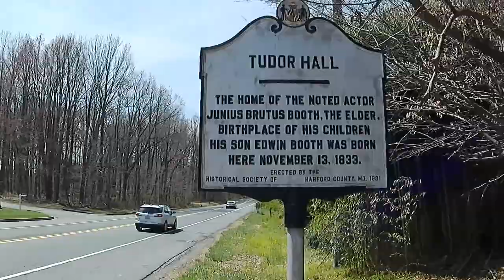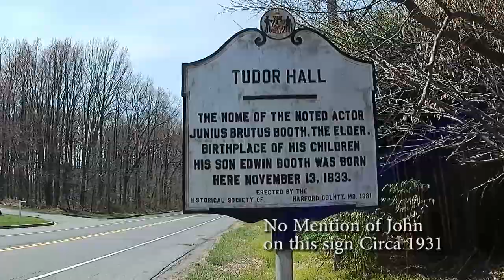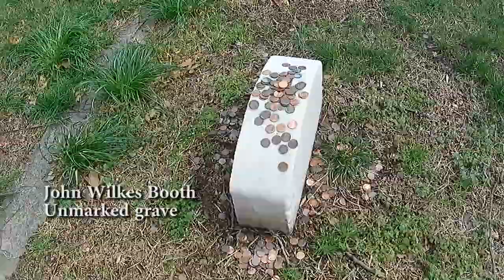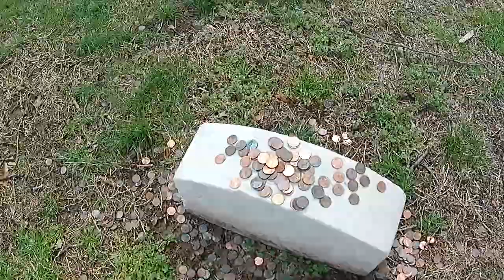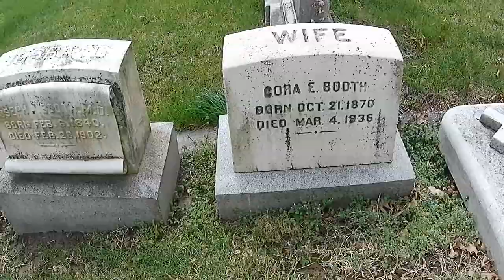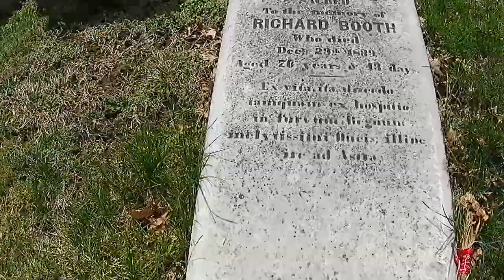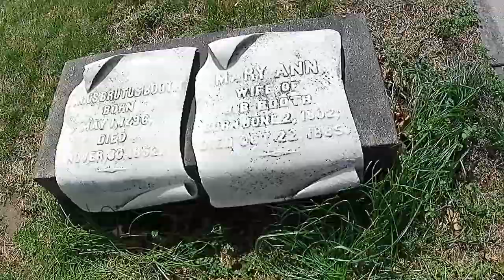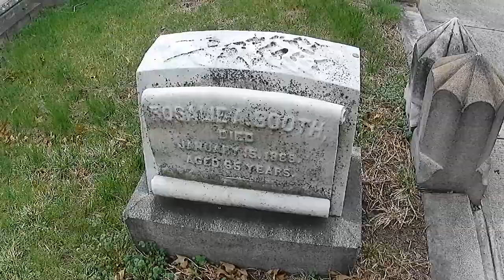John Wilkes Booth Grave Boyhood Home and School A Brief History of John Wilkes Booth. Junius Booth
Come along on yet another adventure of mine to the boyhood home and birthplace of John Wilkes Booth. Also see the school of John Wilkes Booth and John Wilkes Booth Grave.